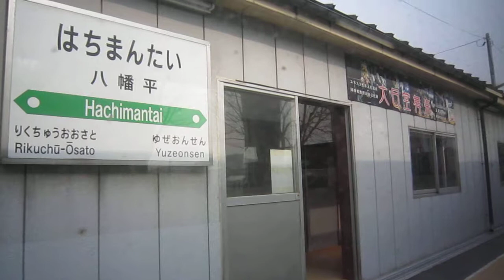花輪線 キハ110系1932D 八幡平駅発車(車内) 2014年3月26日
1932D 大館発盛岡行き普通
キハ110系パワフルな加速をお楽しみください